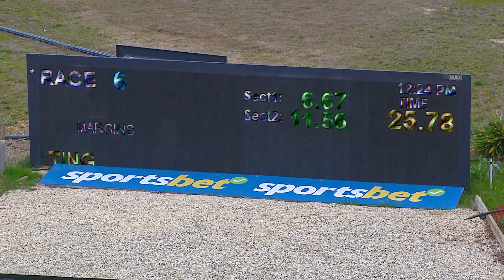SHP THU 25 JUL 24 R6